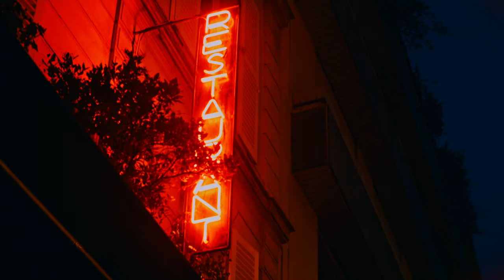PARIS 4K 🇫🇷 | FRANCE 1 Hour Aerial Drone Film with Calming Classical Relaxation Music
Paris is the capital of France and the most visited city by tourists in the world. Paris has a population of 2,2 million. Paris has a beautiful Neo-classical centre and some outstanding musea like the Louvre. The architectural wonders of Paris are world famous like the Sacre Coeur, the Eiffel Tower, the Arc de Triomphe or the Centre Pompidou.

0:00 Intro
2:00 Seine River
4:20 Saint-Louis Island
4:44 City Hall
6:50 Ile de la Cite & Notre Dame
7:50 Eiffel Tower
39:41 Arc de Triomphe
40:16 Centre Pompidou
41:06 Saint Eustache
41:39 Stravinsky Fountain
42:09 Place de la Bastille
42:17 Louvre Museum
44:17 Sacre Coeur
45:19 Gare du Nord
45:40 Outro

Paris France 2022 in 4K Piano Relaxation Drone Aerial 2022 4K 8K Top Hits Top Soothing Nature 2022 Classical Music 2022 Earth Scenic Relaxing and Calming Music 2022 Meditation Meditative Study Music Working Music Workout Wellness Sauna Clubmusic Coffee break Coffeebreak Jazz Lounge Bossa Nova

Copyright information:
We do not own the commercial licenses of this video. Footage used in the video is licensed. Video footage copyright under standard license.